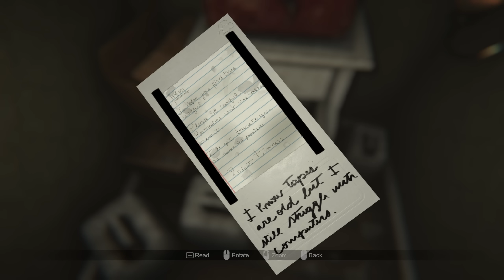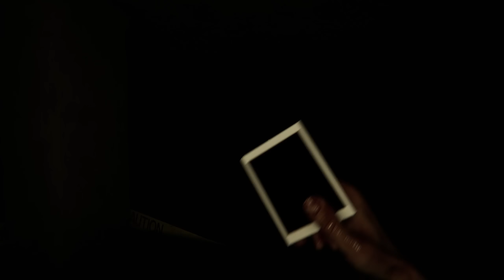House of Horrors | MADiSON | Ep.1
We must do everything we can to escape a dilapidated house taken over by some unknown entity or force... it's time for things to get a little frightening for Halloween!

MADiSON Playlist | (Coming soon)